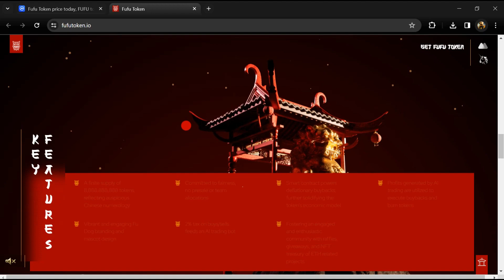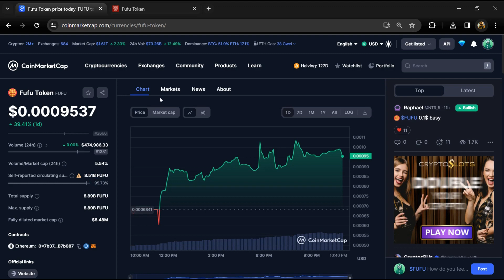What is Fufu (FUFU) Coin | Review About FUFU Token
In this video, I will share a Review of the Fufu (FUFU) token. I have collected all the data from online sources please don't take this video as financial advice. I am not a financial advisor.